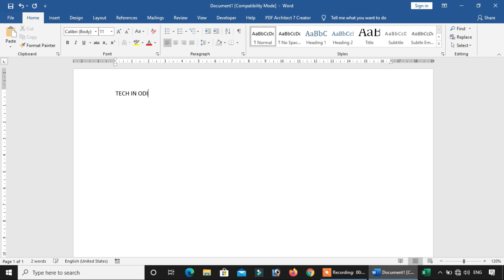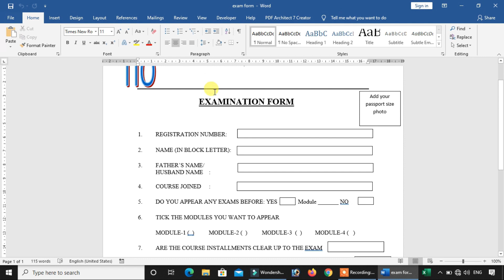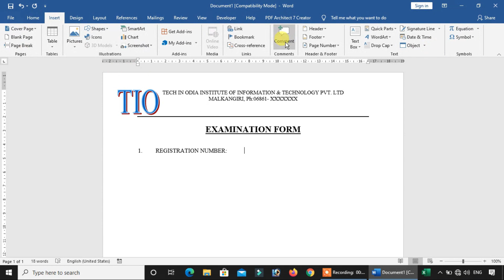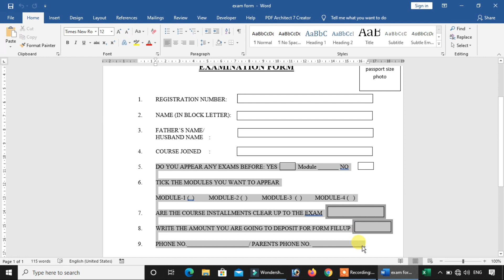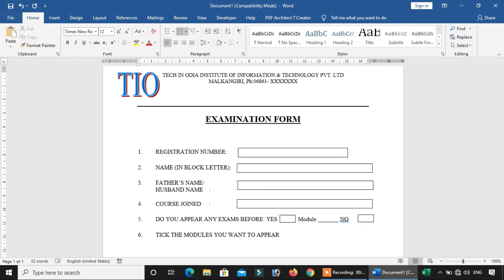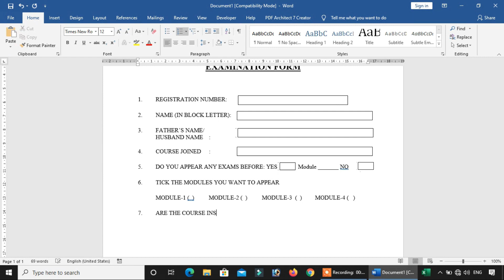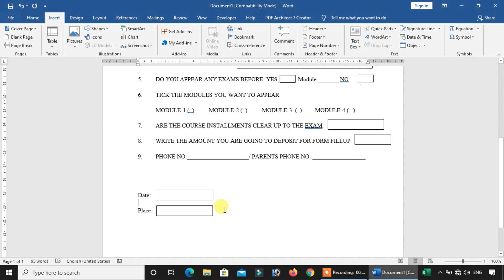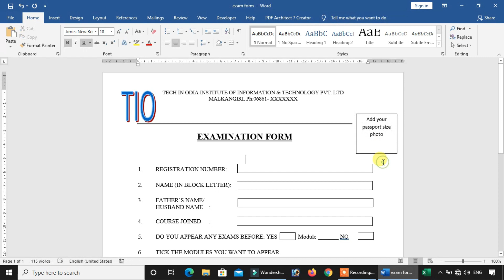OSSSC skill test Part-3 video (Ms-Word) l Junior Clerk computer skill/practical test.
OSSSC/OSSC/OPSC/RRB ସମସ୍ତ ପ୍ରକାର Exam ପାଇଁ  Ms-Word Practical Preparation Test l